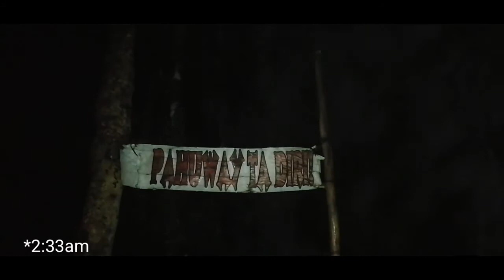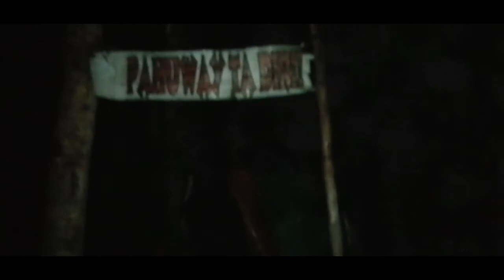MOUNTAIN CLIMBING AT 2am!?!🥶😱😱| Mt. Kiamo Malaybalay Bukidnon